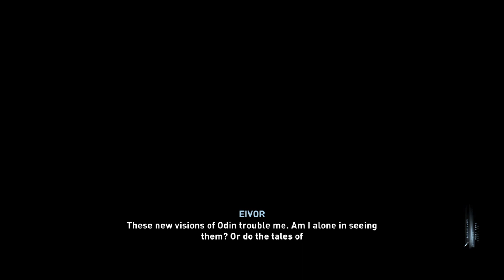Assassin's Creed® Valhalla